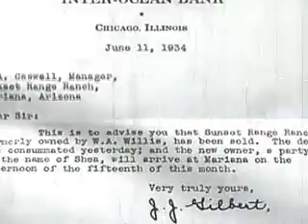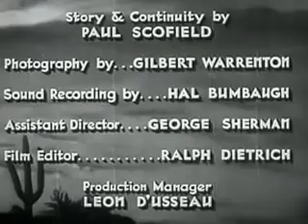Sunset Range (1935) Westerns Full Movies English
Grant hides stolen money in the luggage of Bonnie Shea who is moving west. Later when he and his men arrive to retrieve the money, they also kidnap Bonnie. T.

Good-natured troublemaker Cyclone Tom Saunders is hired by a ranchers' association manager to investigate recent cattle rustling at one of their ranches an.

When Sundown wins a horse race he is paid with a deed to a ranch. Arriving at the ranch he finds the Prestons already living there. They bought it from the f.